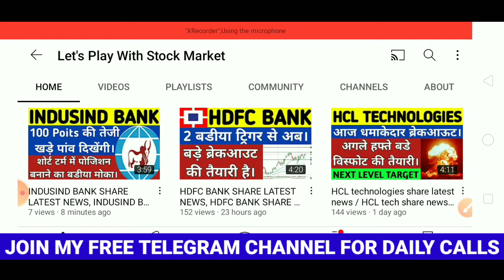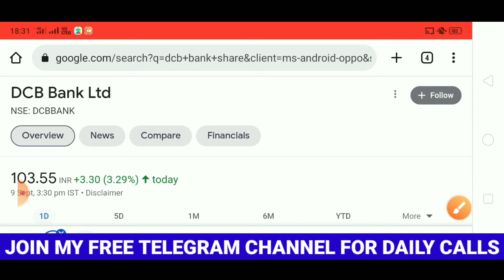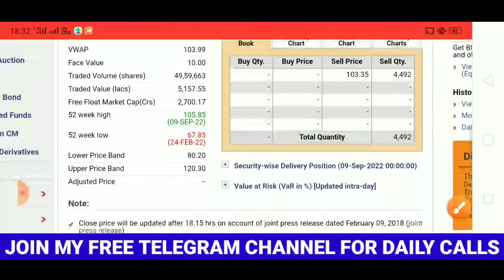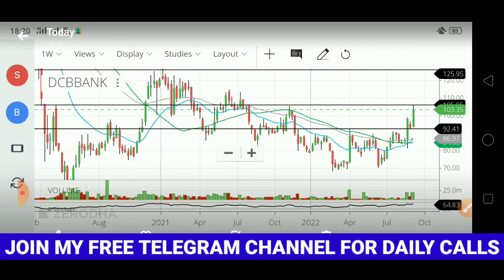DCB BANK LATEST NEWS | DCB BANK SHARE PRICE | DCB BANK NEWS ANALYSIS DCB BANK STOCK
👉 Open Free Demat & Trading Account With UPSTOX